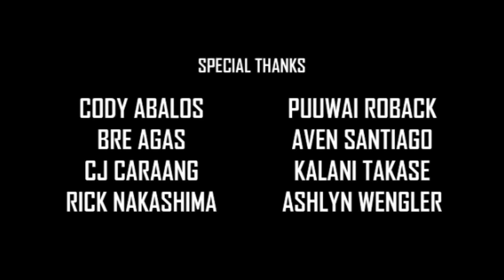16in16 Football Preview: Waianae Seariders (2016)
Waianae head coach Walter Young finished his first season with a 9-4 record and a trip to the state semifinals. After hauling in All-Hawaii Coach of the Year Honors, the tides are turning toward the west side, and the Seariders are on the hunt add a 19th OIA trophy to their historic collection.

ScoringLive 16in16 is presented by Ruby Tuesday Hawaii.